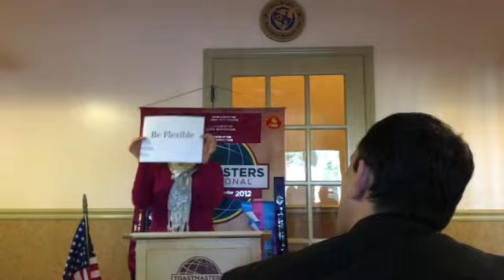Michelle teaches us three mantras for a better life